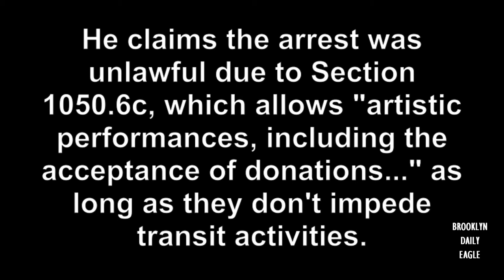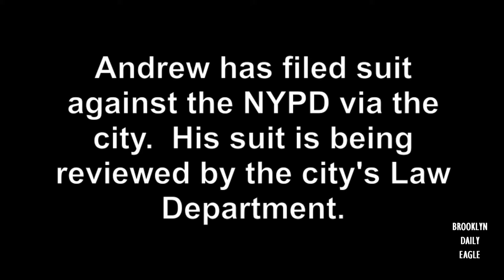Arrested Busker Andrew Kalleen Talks Music and Rights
The Brooklyn Eagle catches up with busker Andrew Kalleen, who was arrested in October 2014 for performing on a subway platform in Brooklyn, NY.
Kalleen chats about music, inspiration and busking rights for performers.